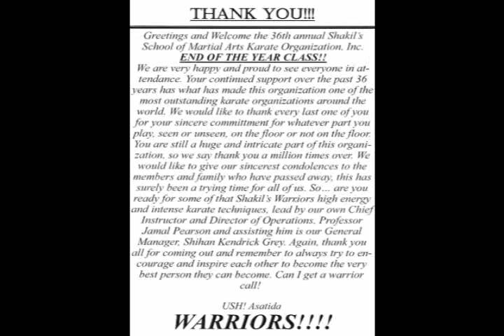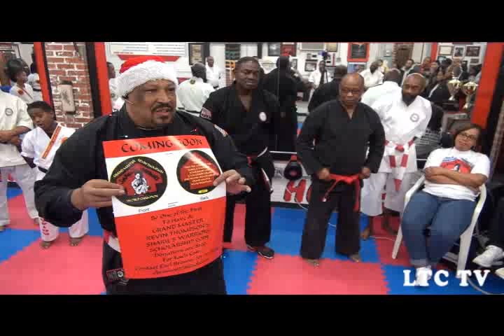2018 Shakil's School of Martial Arts - 37th Annual End of the Year Class 12-22-18